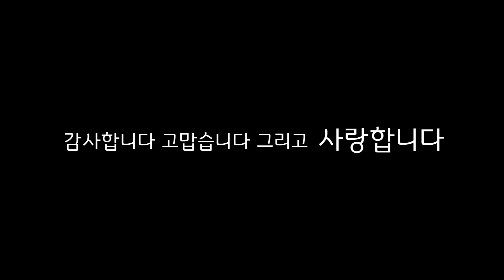안부인사 드립니다 (다롱이 새끼강아지 분양)